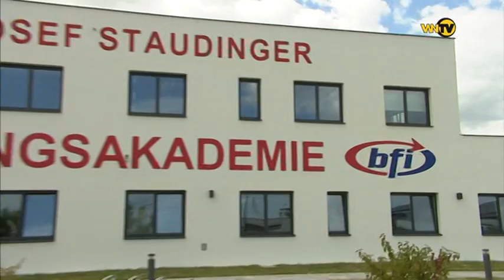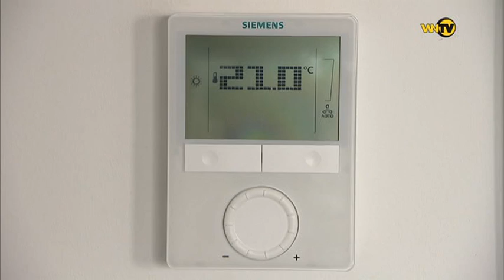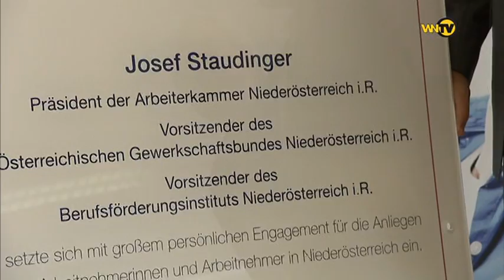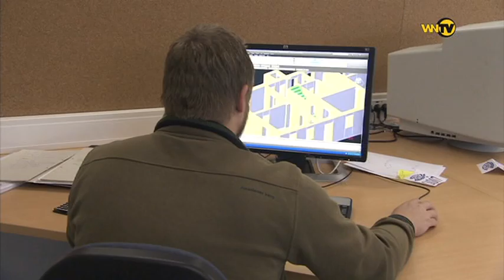Die Josef-Staudinger-Bildungsakademie des BFI ist eröffnet!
Einen topmodernen Standort für zukunftsorientierte Ausbildungen stellt die neue Josef-Staudinger-Bildungsakademie des BFI NÖ im Wirtschaftspark Nova City in Wr. Neustadt dar. Am 8. September 2015 lud das BFI NÖ langjährige Geschäftspartner und Wegbegleiter zur feierlichen Eröffnung des neuen Standortes ein.
„Mit der Errichtung der 3.300 m2 großen Bildungsakademie ist es dem BFI NÖ gelungen, bisherige Maßstäbe am Bildungsmarkt in Qualität und Professionalität zu übertreffen", informiert BFI NÖ Vorstandsvorsitzender Christian Farthofer, „Es stehen 260 Schulungsplätze sowie 11 lernfreundliche Seminarräume zur Verfügung". Der Ausbildungsstandort wurde in zwei Bauetappen errichtet und vor wenigen Wochen fertig gestellt. „Insgesamt wurden vom BFI NÖ 10 Millionen Euro in dieses Bauprojekt investiert und das ganz ohne Subventionen", so Farthofer. Besonderer Wert wurde bei der Errichtung auf eine moderne Ausstattung mit ergonomischen Möbeln, vollklimatisierten Räumen und modernster Technik gelegt. Zudem wurde das Gebäude als Niedrigenergiehaus errichtet. Der neue Standort bietet den TeilnehmerInnen eine moderne und freundliche Umgebung, die Lust auf das Lernen macht!

„Eine besondere Ehre ist es für uns, diesen Standort Josef Staudinger zu widmen", betont AK NÖ Präsident und Vorsitzender des ÖGB NÖ Markus Wieser im Rahmen der Eröffnungsfeier, „Josef Staudinger setzte sich mit großem persönlichen Engagement für die Anliegen der Arbeitnehmerinnen und Arbeitnehmer in Niederösterreich ein. In seinem Sinne soll dieser Bildungsstandort den Menschen Freude am Lernen bringen und neue Zukunftschancen ermöglichen!"

 Die Josef-Staudinger-Bildungsakademie stellt eine nachhaltige Investition in die niederösterreichische Bildungslandschaft dar und zählt nun zu den modernsten Einrichtungen des Landes. „Über 17.000 TeilnehmerInnen absolvieren pro Jahr rund 2.800 Seminare am BFI NÖ", veranschaulicht BFI NÖ Geschäftsführer Peter Beierl den Erfolg in Zahlen. Besonders die TeilnehmerInnen aus dem Industrieviertel profitieren von der neuen Bildungseinrichtung in Wr. Neustadt. „Sowohl Schulungen in den Bereichen Berufsreifeprüfung, Betriebswirtschaft und Persönlichkeit als auch technische Kurse werden an diesem Standort durchgeführt", ergänzt BFI NÖ Geschäftsführer Mag. Michael Jonach, „Für den Schulungsbereich IT und EDV wurde ein eigenes Multi-Media-Center eingerichtet!". Zudem kommt der Standort auch den arbeitsmarktpolitischen Schulungen der Region zugute.

 Der feierliche Eröffnungsakt wurde mit der offiziellen Schlüsselübergabe sowie dem Durchschneiden des Eröffnungsbandes durch AK NÖ Präsident & ÖGB NÖ Vorsitzenden Markus Wieser, BFI NÖ Vorstandsvorsitzenden Christian Farthofer, Niederlassungsleiter der Porr Wr. Neustadt Prok. Ing. Dieter Haderer sowie den BFI NÖ Geschäftsführern Peter Beierl und Mag. Michael Jonach abgeschlossen.